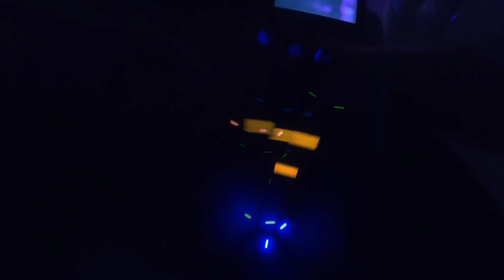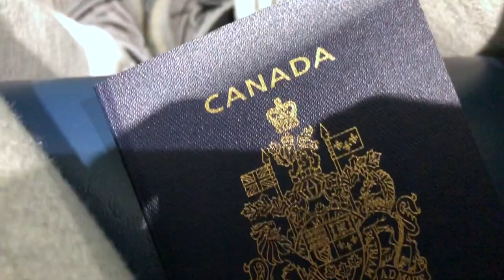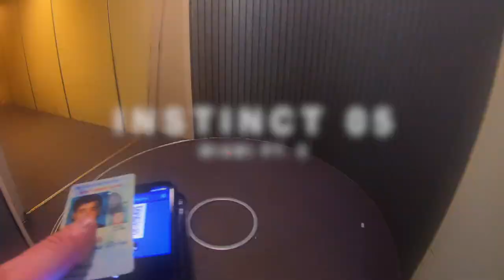INSTINCT 04 // MIAMI pt.1 (vlog)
M9Visuals – Instinct 04